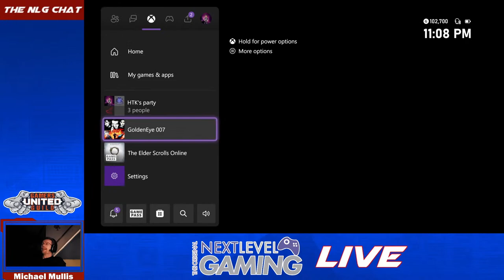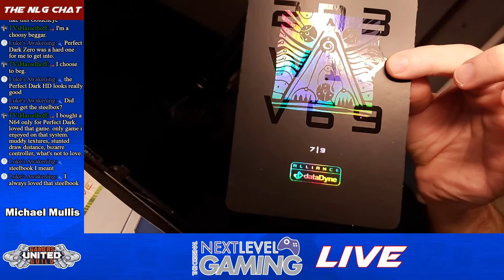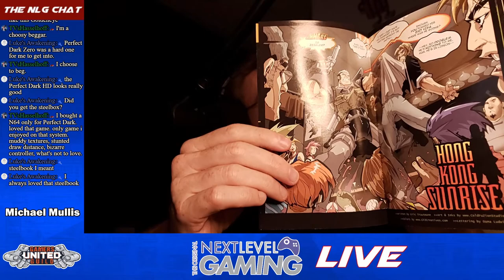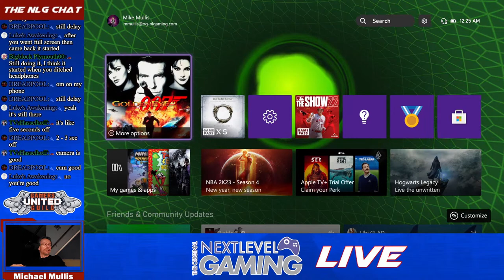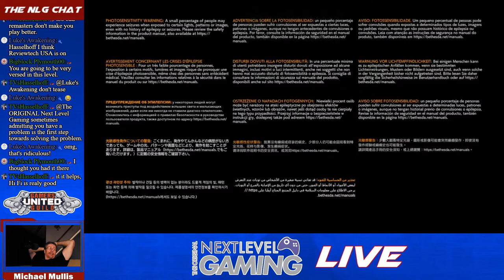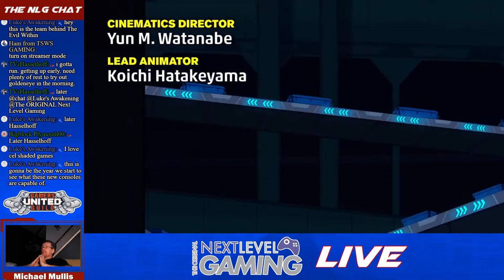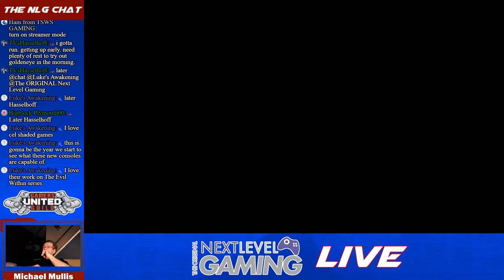NLG Live: GoldenEye on Xbox Series X - The name's Mullis....Mike Mullis.....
Watch Episodes of The NLG Show here and catch us live every Thursday night at 9pm EST

Join the "Friends of NLG" to gain access to custom emojis, and sneak peeks of new videos before they go public!